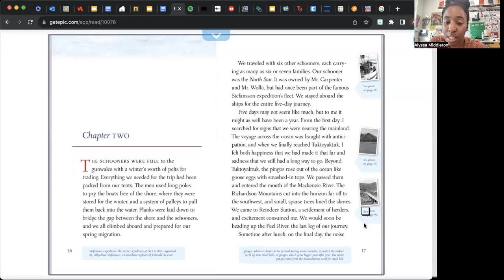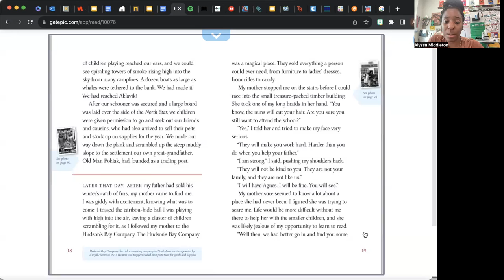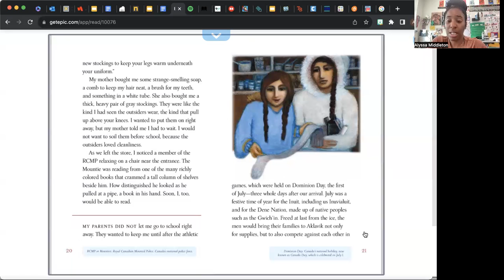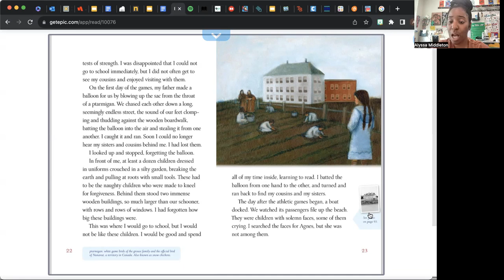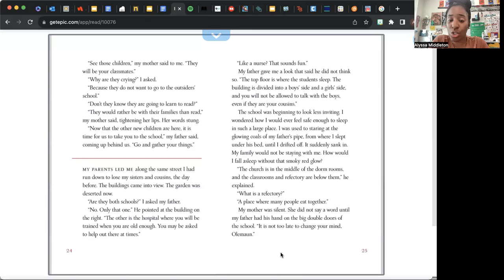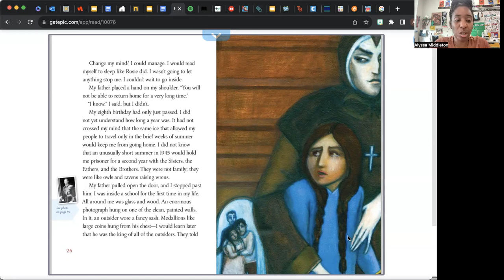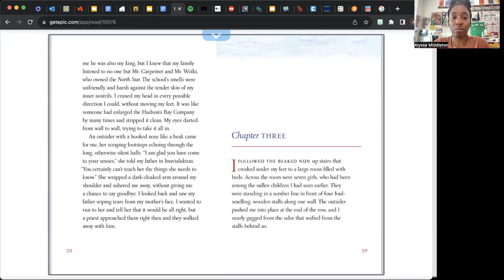Chapter 2 Fatty Legs